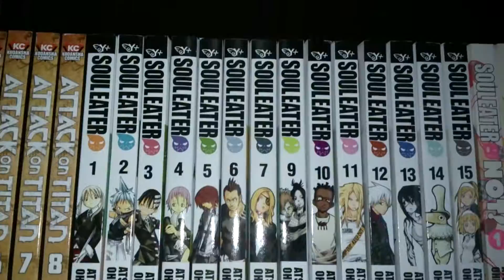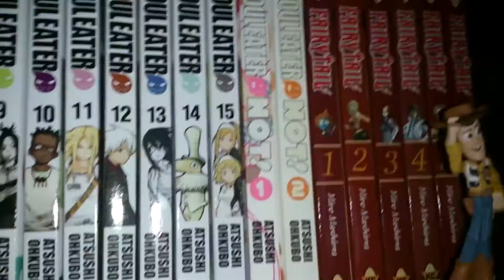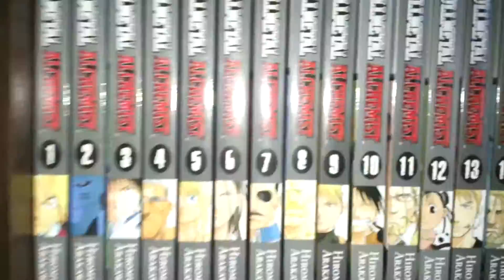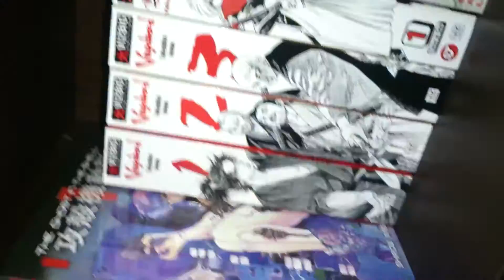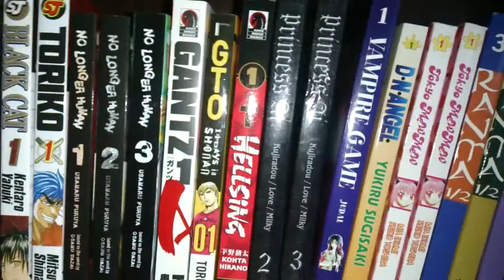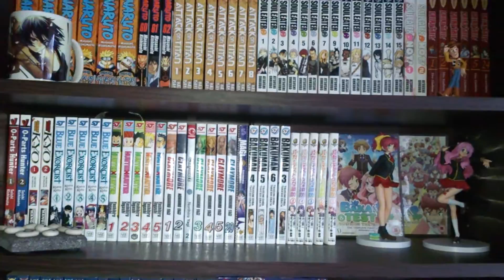Manga collection update (2014-02-10)